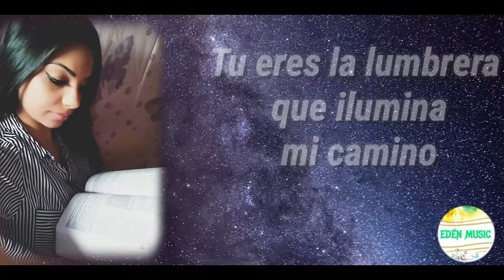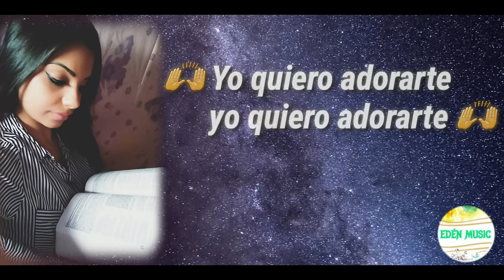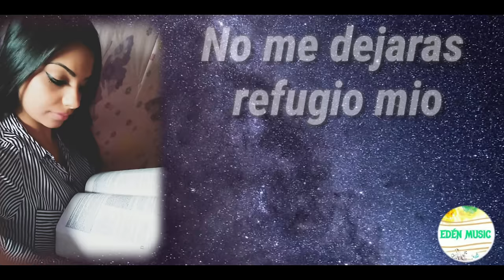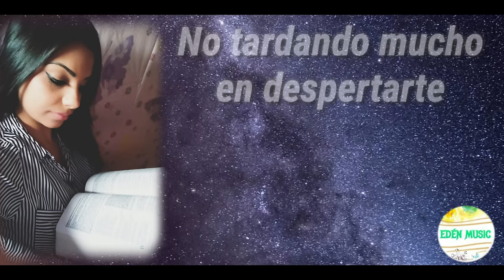Noemi Losada - "Quiero adorarte" "NUEVA ALABANZA"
Esperamos hacerles bien con esta nueva alabanza,